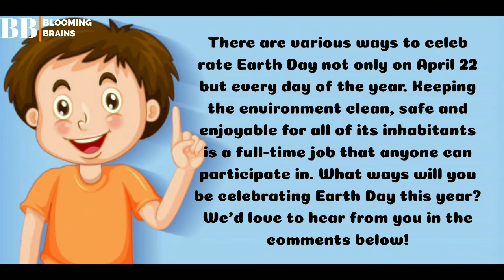World Earth Day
Hey kids 👦👋

This video is on World Earth Day.